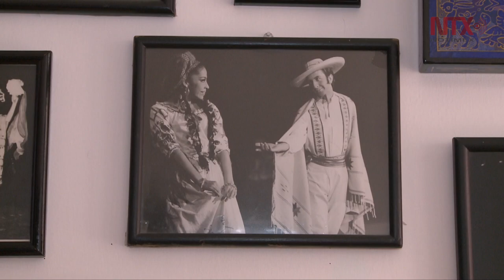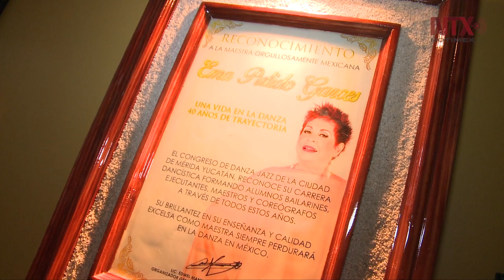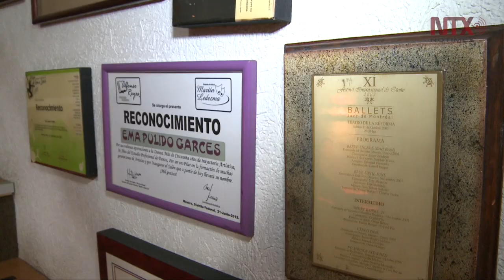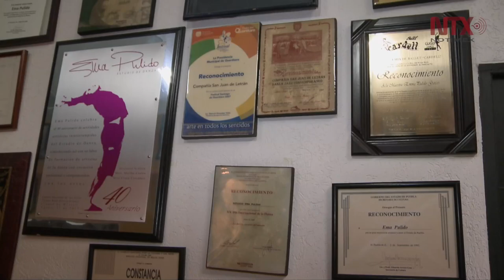La danza es para toda la vida: Ema Pulido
La coreógrafa afirma que seguirá impulsando la danza desde cualquier trinchera.